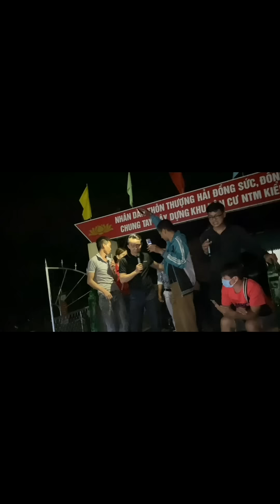Lê Cường Đi Cứu Trợ Miền Trung Và Hát Cho Bà Con Nghe Thật Xúc Động Trên Thùng Xe Tải Tại Hà Tĩnh